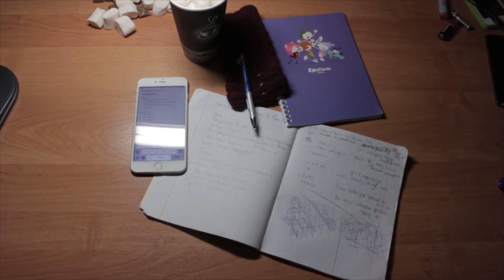3 RAISONS DE TROUVER UNE NICHE POUR VOTRE BUSINESS EN LIGNE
TROUVER VOTRE NICHE
“Découvrez les étapes simples à suivre pour trouver votre niche de business en ligne”
MARRE DU SALARIAT? Lancez-vous sur internet
Découvrez comment commencer à gagner votre vie en ligne.
Bénéfice Rapide: Gagnez vos premiers 1000 euros sur Internet en moins de 30 jours.
REJOINS LE PYJAMARICH CLUB ET REÇOIS TON EBOOK GRATUIT!
LIEN ARTICLE BLOG
3 RAISONS DE TROUVER UNE NICHE POUR VOTRE BUSINESS EN LIGNE
Lorsque vous envisagez de créer un business en ligne ou un blog, il est essentiel de prendre le temps de définir votre niche. Le marketing de niche implique de concentrer les efforts de marketing de votre business sur un groupe restreint et bien défini de la population. Afin que vous puissiez mieux les servir et répondre à leurs besoins.
Lorsque vous pourrez bien servir votre public cible, vous profiterez alors du succès de votre entreprise. Cependant, ce n’est pas la seule raison pour laquelle vous devez définir votre niche.
Voici trois autres raisons de choisir une niche pour votre business.